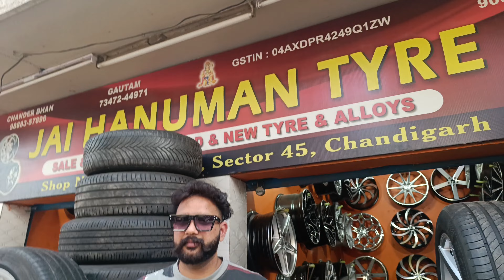blero car alloy weels tyre new thar🇮🇳 chandigarh🇮🇳 jai hanuman tyre